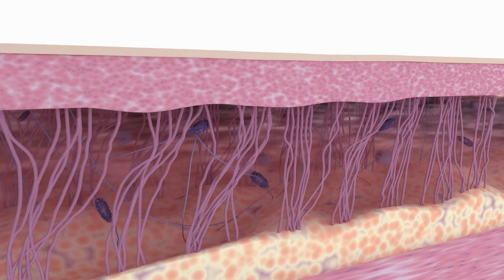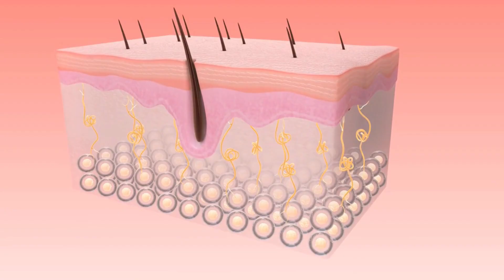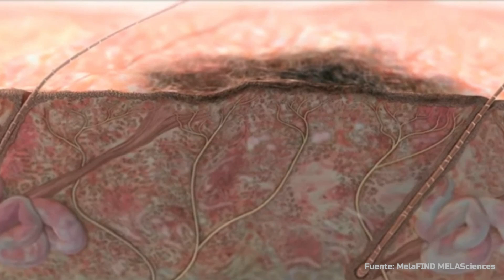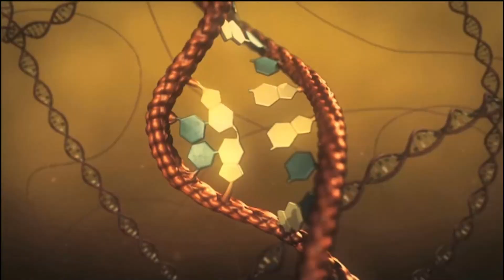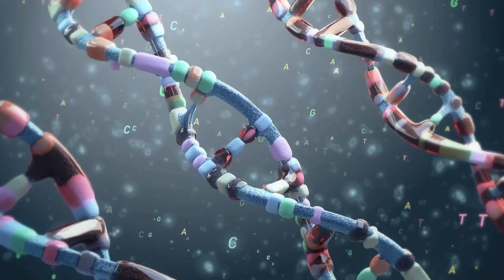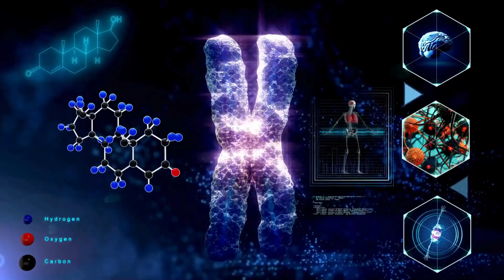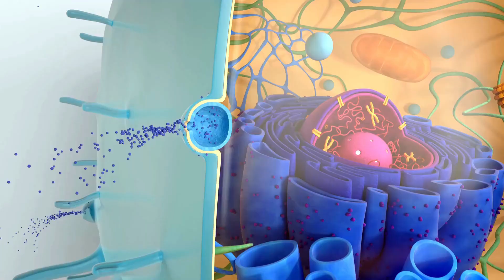Descubre las 5 Señales de CANCER de PIEL MELANOMA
En el vídeo de hoy hablaremos de las 5 señales para saber identificar un cáncer de piel tipo melanoma. Para ello veremos las características de un melanoma maligno y sus diferencias con un lunar o nevus y comos e produce el melanoma en la piel. Veremos los síntomas del cáncer de piel tipo melanoma, también del melanoma subungueal y del melanoma ocular, así como la forma de evitar un melanoma maligno.

00:00 Melanoma en la piel
00:49 ¿Qué es un lunar? Melanoma maligno de la piel
01:48 5 señales clave del melanoma
03:12 Cancer de piel sintomas
03:58 Melanoma en las uñas, melanoma subungueal y melanoma ocular
04:44 Melanoma maligno ¿Cómo evitarlo?
07:05 Riesgo aumentado de tener Melanoma
09:04 Xeroderma Pigmentoso: múltiples cánceres de piel